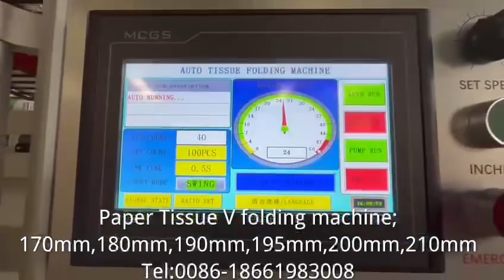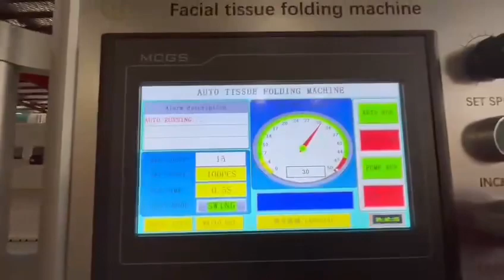Automatic facial tissue paper folding machine V folding hand towel machine